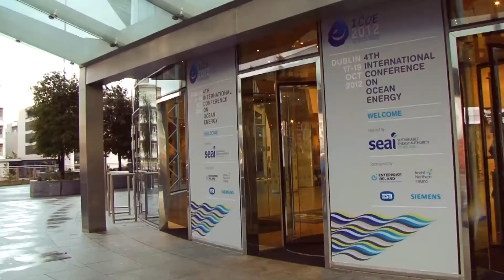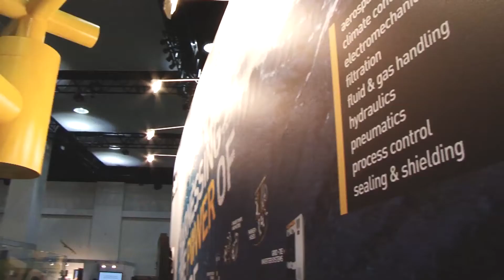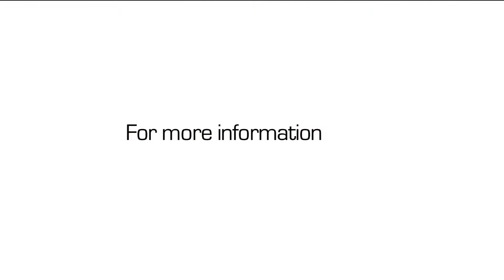Parker at the International Conference on Ocean Energy Part 1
Parker at the Dublin International Conference on Ocean Energy.  Parker is a major player in the marine energy industry, designing and manufacturing systems and sub-assemblies to efficiently produce ocean enabled energy.